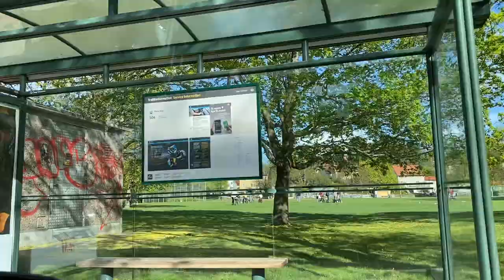【スウェーデンリーグ】スウェーデンで初練習参加！【ヨーロッパ野球VLOG】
【スウェーデンリーグ】

公式ショップ（チャンネルグッズ&アクセサリーブランド）

高校野球までを主力選手として過ごした"四大陸"は、強豪大野球部で学生コーチに指名されたことで一度は選手生命を絶たれることになる。それから5年後、大学院を修了する"四大陸"はブランクを経て独立リーグでもう一度選手としてプレーすることを目指す……
2022年夏の舞台は、4年振りのヨーロッパ球界復帰となる北欧スウェーデン。11ヶ国目の冒険の地で"四大陸"が目にするものとは……？！

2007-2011 慶應義塾大学野球部（東京、日本）
2014 ゼロロクブルズ（大阪、日本）
2015 ケルン・カージナルス（ケルン、ドイツ）
2016 シザッハ・フロッグス（バーゼル、スイス）
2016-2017 ACTバンディッツ（キャンベラ、オーストラリア）
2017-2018 ブラススガート・ブレーブス（アントワープ、ベルギー）
2018 ニューヨーク・バックス（ニューヨーク、アメリカ）、アグアダ・エクスプローラーズ（アグアダ、プエルトリコ）
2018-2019 セナドレス・デ・ラ・モレロス、ディアブロス・デ・ラ・ボホルケス（ユカタン、メキシコ）
2019 ファルコンズ・デ・コルドバ（コルドバ、アルゼンチン）
2021 大分Bリングス（大分、日本）、ミネロス・デ・ボナオ（ボナオ、ドミニカ共和国）
2022 スンビベグ・ヒート（ストックホルム、スウェーデン）